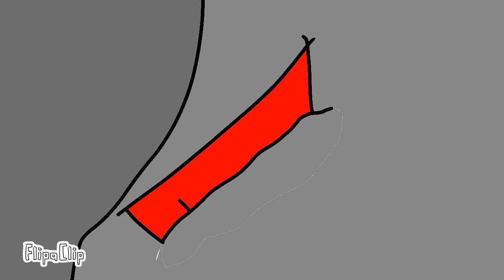Robby vs robby :v. Hermanos uwu